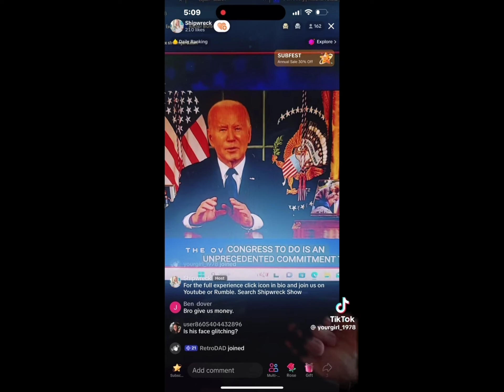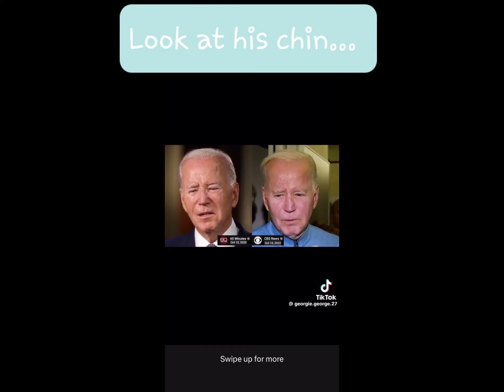Jimmy Joe Biden October 19, 2023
Some non-person in a mask addressed the nation October 19, 2023 to tell us Americans about the Israel-Hamas War.